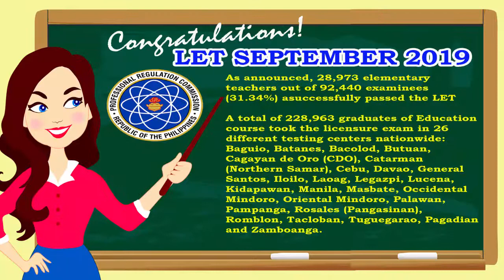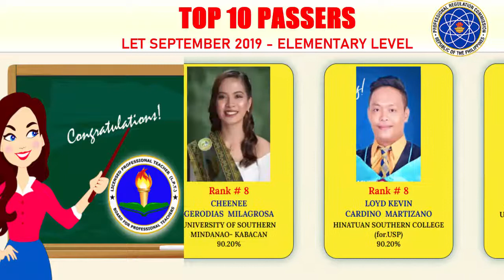LET SEPTEMBER 2019 TOPNOTCHERS | ELEMENTARY LEVEL | TOP 10 LICENSURE EXAMINATION FOR TEACHERS PHILS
This video presents and recognizes the successful examinees who garnered the ten (10) highest places in the September 2019 Licensure Examination for Teachers in the Elementary Level

As announced, 28,973 elementary teachers out of 92,440 examinees (31.34%) and 54,179 secondary teachers out of 136,523 examinees (39.68%) successfully passed the LET.

References:
Facebook and Review Centers for the photos